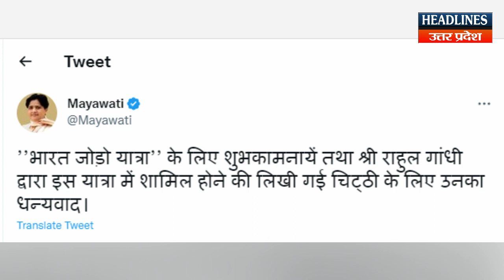टिकैत का मिला साथ तो राहुल जाटलैंड में दशकों से सुस्त पड़ी कांग्रेस में फूकेंगे जान ।Headlines UP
टिकैत का मिला साथ तो राहुल जाटलैंड में दशकों से सुस्त पड़ी कांग्रेस में फूकेंगे जान. Must Watch This Full Video